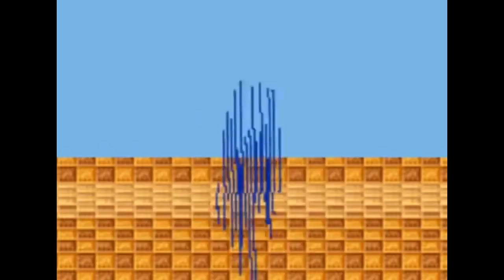Bass, Mephiles y los demonios del trueno.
Les traigo una breve explicación de Bass, Mephiles y los demonios del trueno. Pero antes de eso les resumiré los acontecimientos que envuelven a los personajes.

NOTA : POR ERROR ESCRIBÍ IFRIT EN VEZ DE IBlIS

Super Sonic X Universe es una mezcla de mis animes favoritos así que si no quieres ver una combinación de dragon ball y naruto pero en Sonic no mires el vídeo.